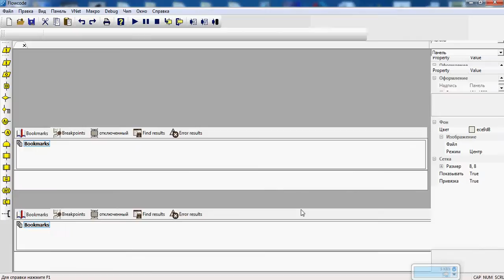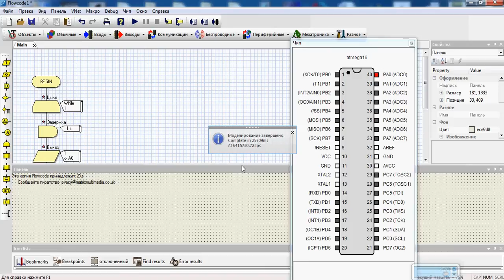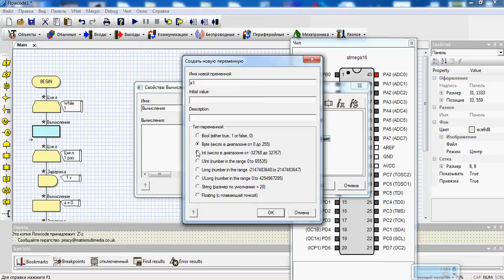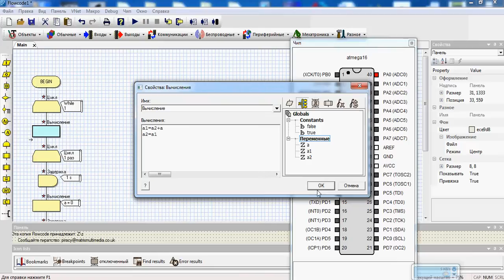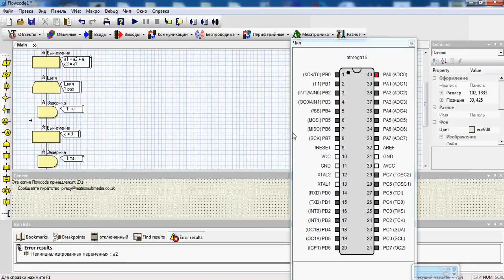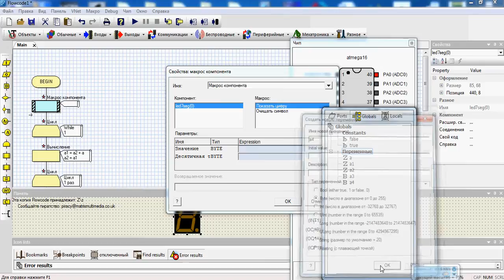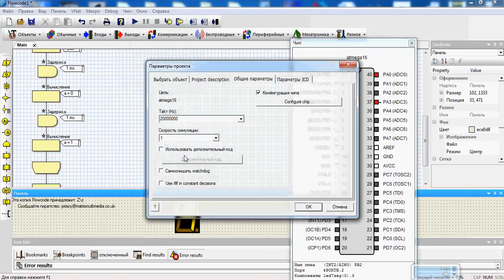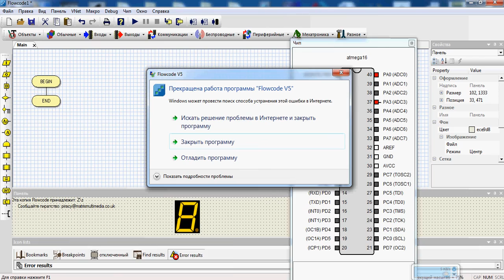Flowcode генератор импульсов и счётчик